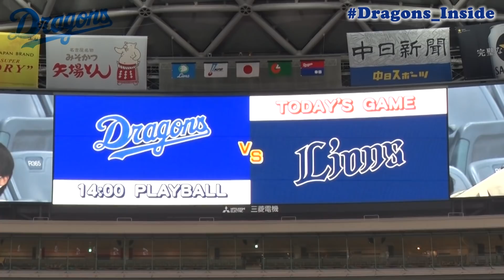2021年8月8日ダイジェスト※音源の著作権により広告が流れます。ご了承ください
2021年8月8日に行われた西武とのエキシビションマッチの様子をまとめました。

ドラゴンズはこれからも木下雄介投手と戦い続けます。

１位
セ・リーグ各球団完全協力！他球団ファンも必見！オールスターゲーム舞台裏◆前編◆

４位
６月未公開！球界最年長選手 福留孝介 が同学年 荒木雅博 コーチにアピール！山井カメラが 浅尾拓也 に超接近！など